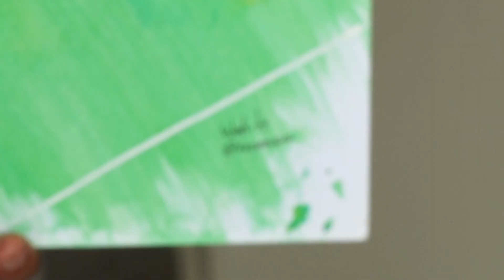ILUSTRADOR CAMPINENSE É CONHECIDO POR TRANSFORMAR EM ARTE GOLS INESQUECÍVEIS